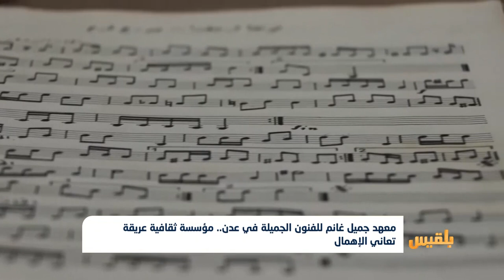معهد جميل غانم للفنون الجميلة في عدن.. مؤسسة ثقافية عريقة تعاني الإهمال | تقرير: حنين جمال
يعاني معهد جميل غانم للفنون الجميلة من إهمال الجهات المعنية في العاصمة المؤقتة عدن.
وقال القائمون على المعهد إنه يفتقر للميزانية التشغيلة والآلات الموسيقية، ويعاني من نقص الكادر الفني.
ويعد المعهد رافدا ثقافيا على مستوى اليمن والمنطقةِ،  حيث قام بتخريج عدد من العازفين والفنانين. ..